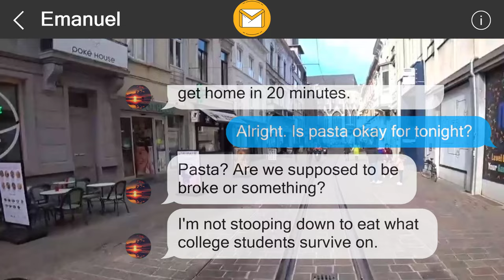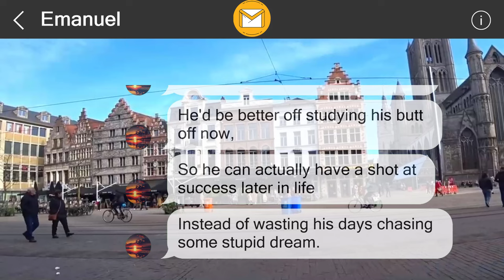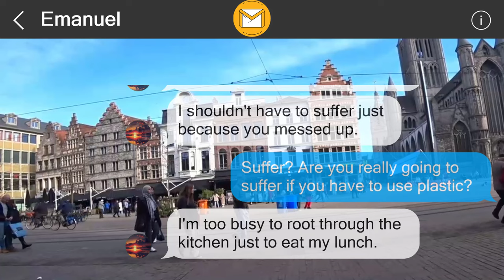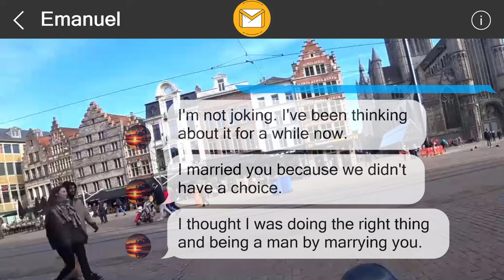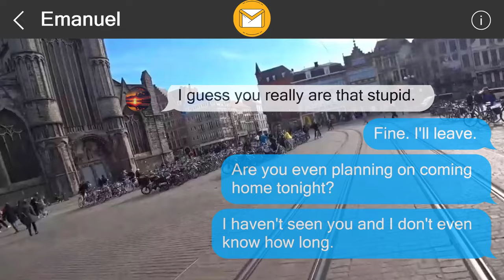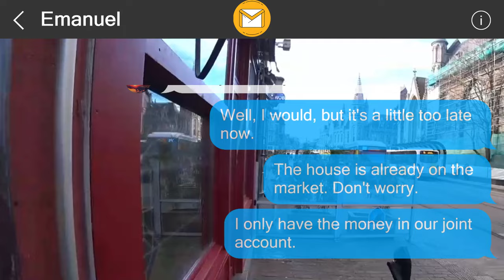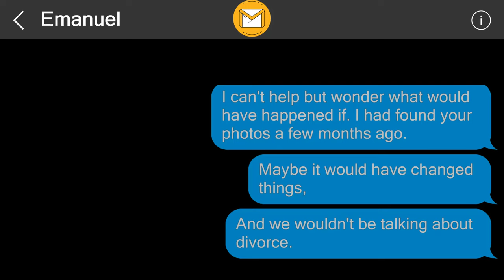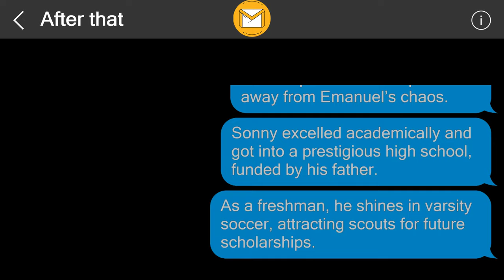I left them a surprise 35478